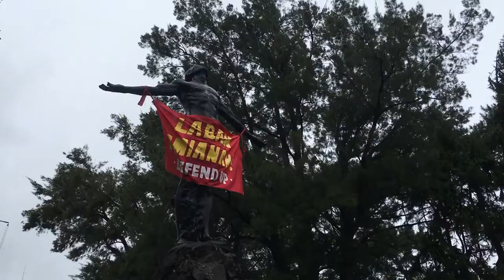LABAN UP Defend Academic Freedom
VIDEO REPORT | The rains did not stop students and faculty members of the University of the Philippines Baguio from holding a protest action on January 23 to register their opposition to the unilateral abrogation of the UP-Department of National Defense accord.